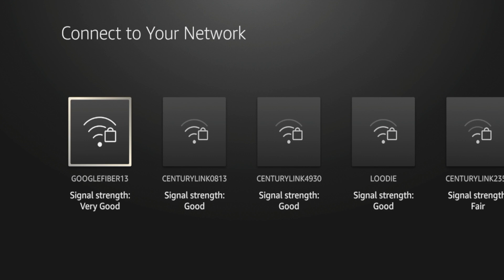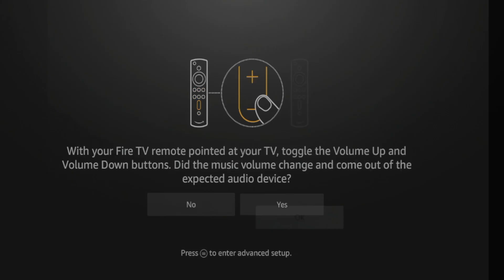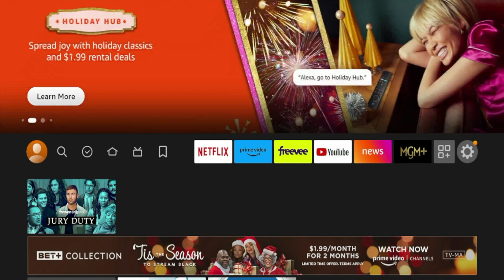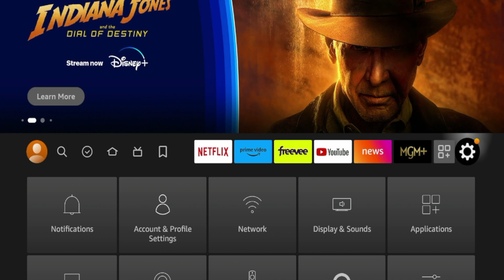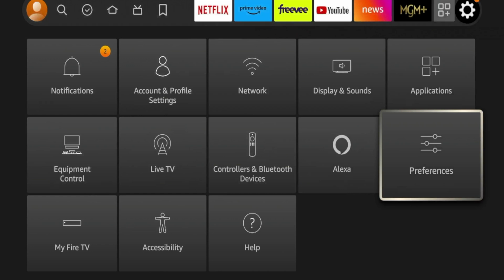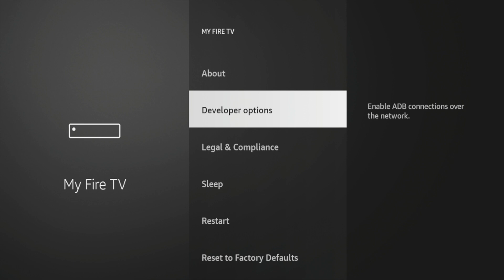How to Setup Your Amazon Firestick in 2024 🔥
This video shows how to set up your Amazon Firestick in 2024.

The Amazon Firestick is still one of the most popular streaming devices used by millions of cord-cutters.

🎁 Get 7,000+ Live Channels on your Firestick/Android TV Device with my FREE Guide

🔥 Purchase Amazon Firestick 4K Max